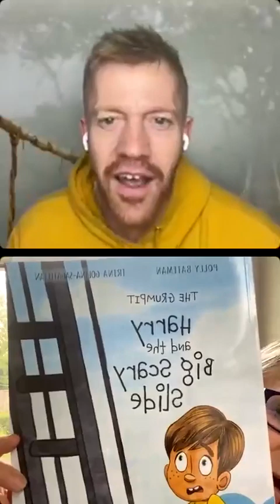Polly Bateman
@thegrumpit by @thepollybateman Is an absolute must if you have children and you want them to learn how to relate to themselves, love themselves, be their best friend and emotionally express!